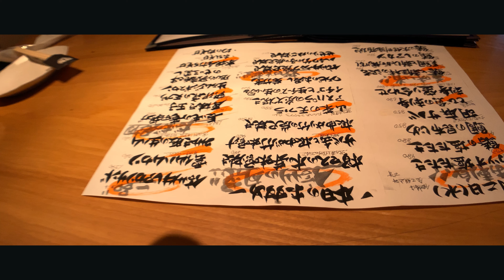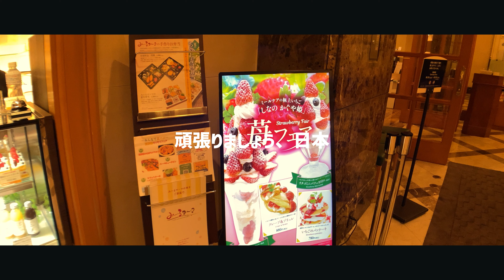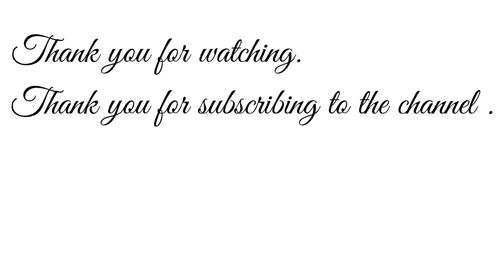長野 だいだらぼっち 長野呑み 仕事呑み VLOG 4K #76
2021年6月3日のVlog。
取引先の方が神奈川から来ました。
理由は飲み屋の営業している地域で打ち合わせしたいから。
長野駅周辺での呑みとなります。

今回はじめてアナモルフィックレンズを使っています。夜間ということも関係するのか、歪みが出ている箇所が見受けられました。
でも、面白い映像にはなりますね。もっとシネマティックな表現、勉強したいと思います。

撮影　iPhone11 Pro Max
　　　Ulanzi 1.33X Anamorphic lens
　　　CMCVM-VM10ll
編集　M1 MacBook Air
　　　LumaFusion
音楽　zukisuzukiBGM

GoPro Hero9
DJI Pocket2